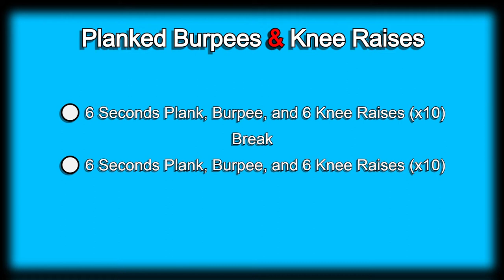Day 5 | 300 Days Fitness Challenge